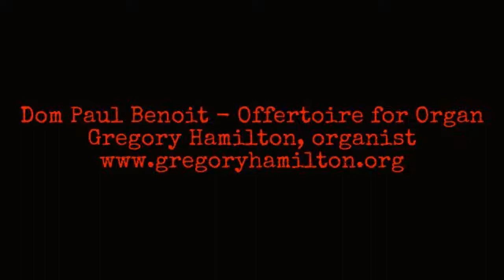Dom Paul Benoit - Offertoire for organ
A recording of the "Offertoire" by Dom Paul Benoit on the new Ross King Organ at Holy Trinity Seminary in Irving TX
Photos of the organ and music at Holy Trinity Seminary.

Dom Paul Benoit, O.S.B. (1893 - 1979) was an organist, composer, and Roman Catholic priest, who lived as a member of the Benedictine community at the Abbey of St. Maurice et St. Maur, at Clervaux, in Luxembourg.
His ouvure consists of a great variety of organ compositions, in many forms large and small, many influenced by and imbued with the ethos of Gregorian Chant. The Monastery, situated at the top of a large hill in the middle of the town of Clervaux, contained a Caville - Coll organ of two manuals and some 20 stops. Benoit was the organist for the community for nearly 50 years.
Frequently an overlooked composer for the organ, RosaMystica recordings will soon be issuing a CD of the composers' works, the first in a projected series.